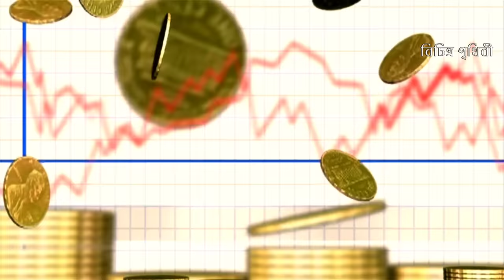পৃথিবীর সবচেয়ে বড় সুনামি ! the world's largest tsunami || বিচিত্র পৃথিবী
Other music/  Most Epic Music Ever: "The Wolf And The Moon"

Composed by: BrunuhVille
Album: Aurora

Artist: WolfRoad

বিচিত্র পৃথিবীত,random fact,Mayajaal,bd,Tops,Evergreen,ODVUT10,Mystery 10,bicitra prthibi bangla,bicitra prthibi,বিচিত্র পৃথিবী,Bicitra Prithibi,vichitra prithvi,vichitraprithvi,vichitra prithvi bangla,Prithibi,bicitraprithi